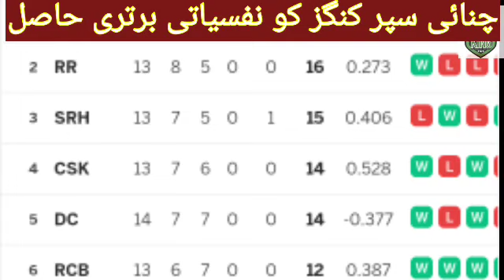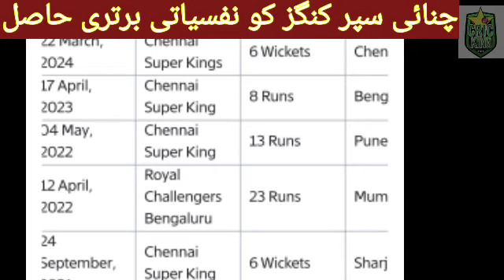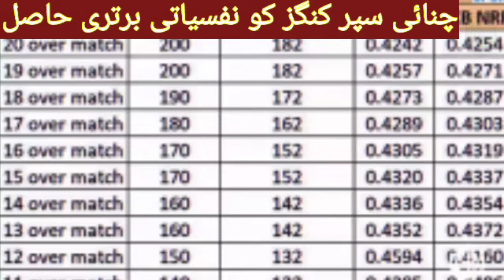RCB vs CSK| IPL2024 Today's big prediction| CSK will beat RCB ???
cricket cricketnewspakistan icc# IPL#prediction# csk#rcb#